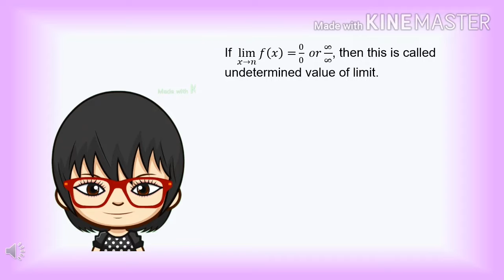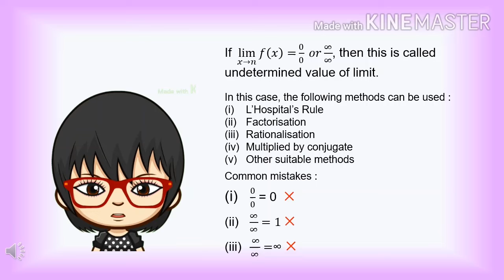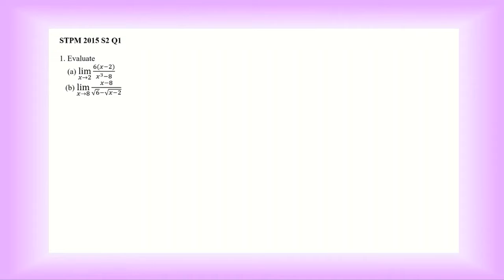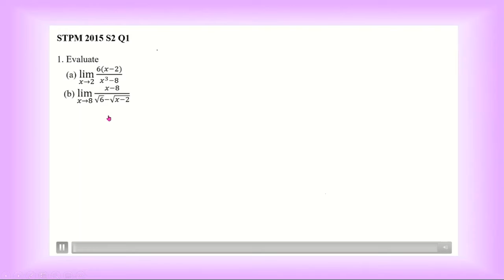Revision#1 : Limits of Functions - Mathematics T STPM Semester 2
This video shows how to answer STPM 2015 Sem 2 question 1 which is the question for Chapter 7 Limits of Functions. Hope this will help you when doing revision for the coming Sem 2 exams. More videos are coming soon.

If you find this video is useful, please share to your friends, to your students or to anybody who need this.

The followings are the videos in my channel:

Semester 1

Semester 2

Semester 3